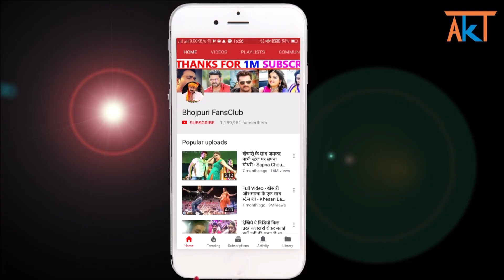बिग बॉस में खेसारी लाल के साथ हुआ मारपीट देखिये - Khesari Lal Salman Khan Big Boss 13